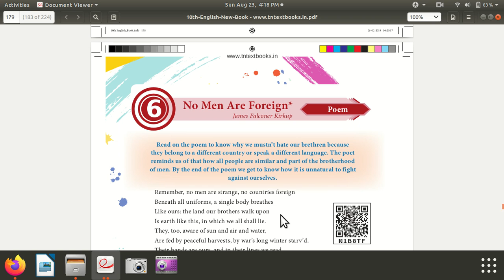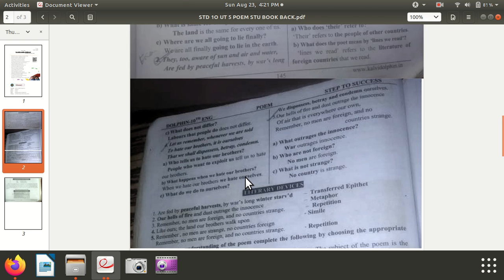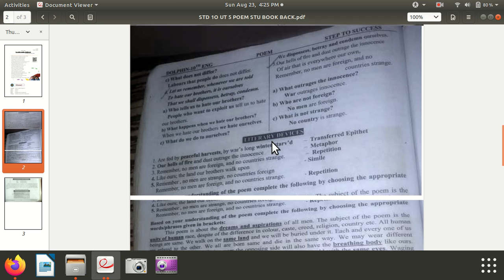NO MEN ARE FOREIGN - book back 1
std 10 POEM NO MEN ARE FOREIGN bookback 1